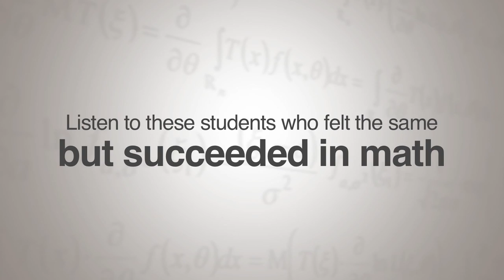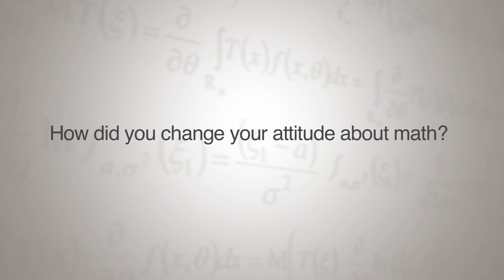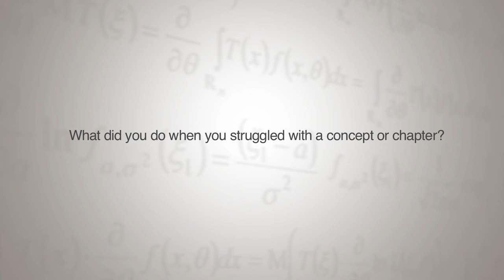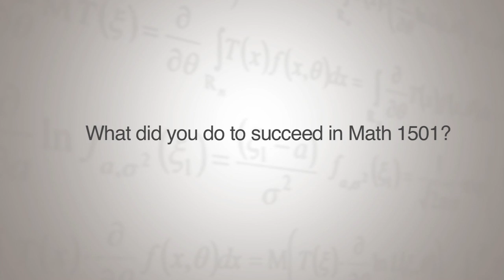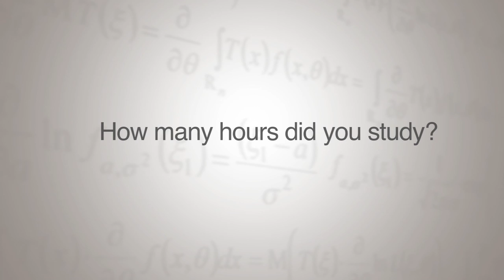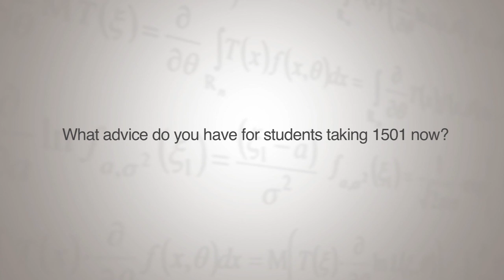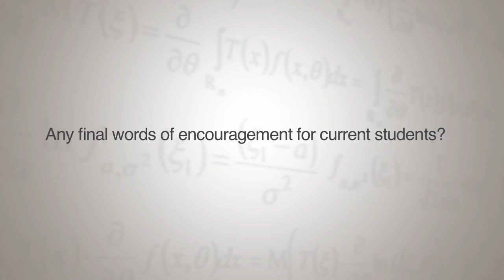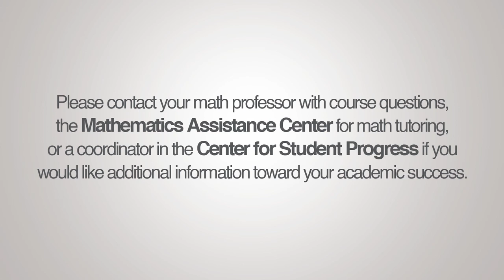Math Student Testimonials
Youngstown State University students talk about how they overcame their math fears and anxieties.